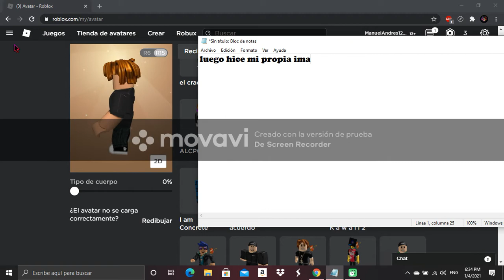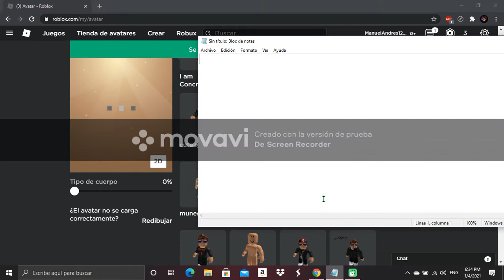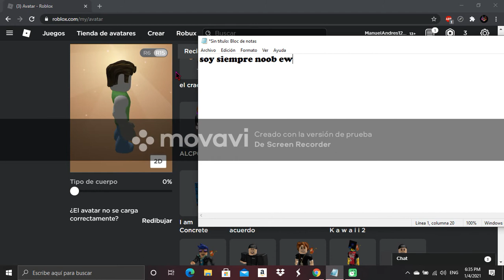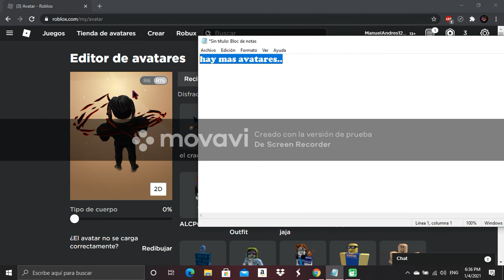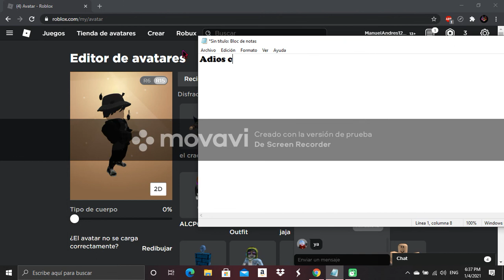Evolucion de mi avatar :O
Antes sin robux
Ahora con robux UwU